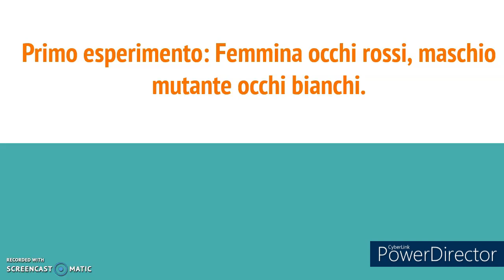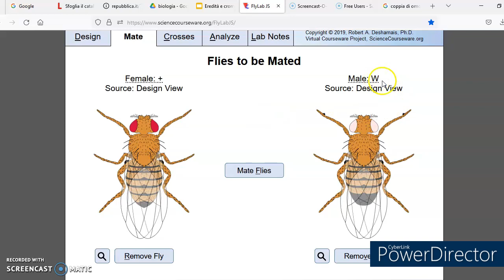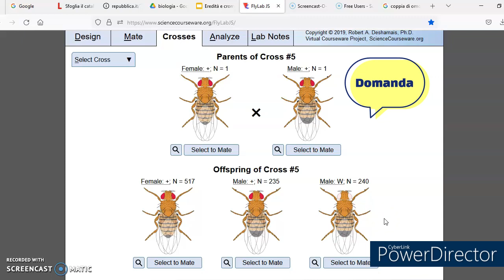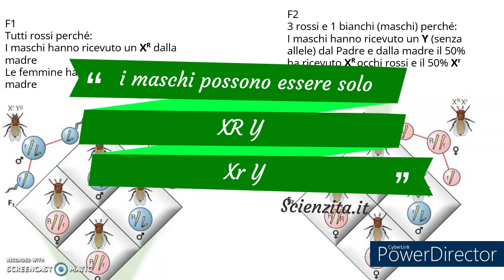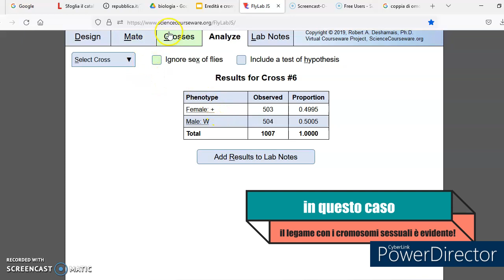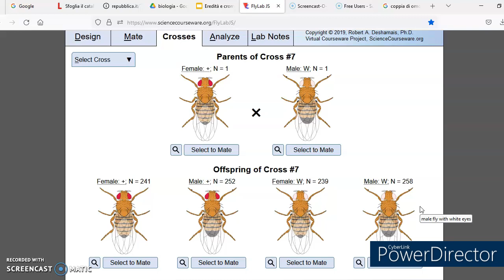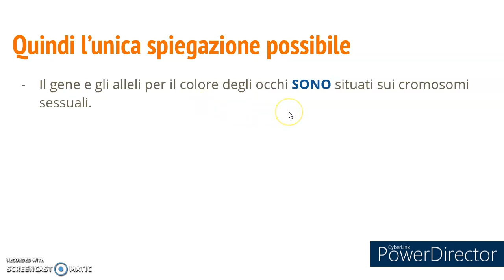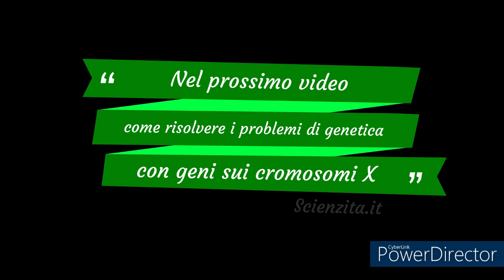Gli esperimenti di Morgan con la Drosophila 2 - Teoria cromosomica dell'ereditarietà - 2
la teoria cromosomica dell'ereditarietà e aver delineato le caratteristiche del modello di studio scelto da Thomas Hunt Morgan, la Drosohila melanogaster, in questo video spieghiamo gli esperimenti sul colore degli occhi del moscerino della frutta che incontriamo nei libri di testo.  .
.Il primo esperimento con il mutante maschio occhi bianchi incrociato con femmina di fenotipo occhi rossi selvatico (wild type)
e l'esperimento di controllo femmina occhi bianchi - maschio occhi rossi.
Analizzeremo i risultati della F1 e della F2
In video successivi risolveremo qualche esercizio sull'argomento.
nel video:
00:20 introduzione
01:40  incrocio femmina occhi rossi - maschio occhi bianchi
08:53 incrocio femmina occhi bianchi - maschio occhi rossi
13:40 riassunto e conclusioni